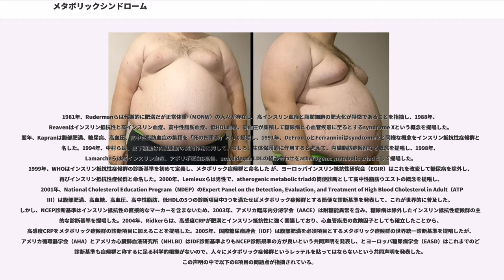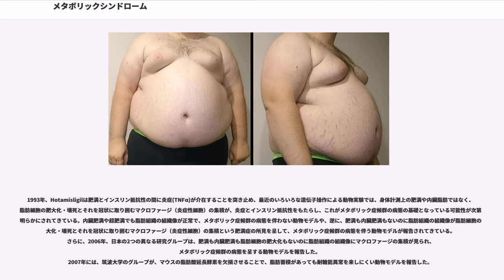メタボリックシンドローム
メタボリックシンドローム（）とは、内臓脂肪型肥満（内臓肥満・腹部肥満）に高血糖・高血圧・脂質異常症のうち2つ以上の症状が一度に出ている状態をいう。日本語に訳すと代謝症候群、単にメタボとも言われる。

以前よりシンドロームX、死の四重奏、インスリン抵抗性症候群、マルチプルリスクファクター症候群、内臓脂肪症候群などと呼称されてきた病態を統合整理した概念である。WHO、アメリカ合衆国、日本ではそれぞれ診断基準が異なる。

高血糖や高血圧はそれぞれ単独でもリスクを高める要因であるが、これらが多数重積すると相乗的に動脈硬化性疾患の発生頻度が高まるため、リスク重積状態を「より早期に把握」しようという試みが考えられてきた。

このようなリスクの集積は、偶然に起きるのではなく、何らかの共通基盤に基づくと考えられている。日本では特に内臓脂肪の蓄積による肥満が共通の基盤として着目され、腹部肥満=男性型肥満ともいわれている上半身型肥満=リンゴ型肥満に対して注意が呼びかけられている。

特に日本人は民族的特徴から、米国人よりこのメタボリックシンドロームに悪影響を受けやすいとされる。

2008年4月から始まる特定健診制度（糖尿病等の生活習慣病に関する健康診査）では、メタボリックシンドロームの概念を応用して糖尿病対策を行う事を目指し、40歳から74歳までの中高年保険加入者を対象に健康保険者に特定健診の実施を義務化すると共に、メタボリックシンドローム該当者、または予備軍と判定されたものに対して特定保健指導を行うことを義務づける。5年後に成果を判定し、結果が不良な健康保険者には財政的なペナルティを課す事によって実行を促す。厚生労働省は、中年男性では二分の一の発生率を見込むなど、約2000万人がメタボリックシンドロームと予備軍に該当すると考えており、これを平成24年度末までに10%減、平成27年度末までに25%減とする数値目標を立てている。これにより医療費2兆円を削減する。「医療制度改革大綱」（平成17年12月1日 政府・与党医療改革協議会）の数値目標をなぞったもの。

1951年、Jouve、Vagueらは男性型肥満が心血管疾患の原因になることを指摘したが、1981年、Rudermannらは正常体重でも肥満の人と同様に心血管疾患になりやすい（MONW）人が存在し、これが高インスリン血症によるであろうと報告した。そして、1988年、Reavenによって生活習慣病の三大要素（高血圧・糖代謝異常・脂質代謝異常）がインスリン抵抗性を基礎に集積して、心血管疾患を引き起こすという学説が、「Syndrome X」として報告され、その翌年にKaplanが男性型肥満を加えて「死の四重奏」と命名したのを契機に、インスリン抵抗性症候群の研究が盛んとなり、1993年、Hotamisligilが肥満とインスリン抵抗性の間に炎症が介在することを指摘し、1998年にWHO（世界保健機関）が『メタボリック症候群』という名称でその診断基準を発表した事により、「メタボ」としても一般に知られるようになった。

2001年に簡便なNCEP-ATPIII診断基準ができて、これが世界的に普及したが、2004年にRidkerらが、炎症マーカーであるCRPを診断項目に加えることを提唱し、2005年に、国際糖尿病連盟（IDF）は、腹部肥満を必須項目とする、メタボの世界統一診断基準を作成している。

2005年、アメリカ循環器学会と国立心臓肺血液研究所は、IDF診断基準よりもNCEP-ATP III診断基準の方が優れている、という共同声明を発表し、アメリカ糖尿病学会とヨーロッパ糖尿病学会は、どの診断基準も問題であり、人々に「メタボリックシンドロームというレッテル」を貼ってはいけない、という共同声明を発表した。

「自覚症状の緩和」ではなく、合併症予防に目標がおかれ、動脈硬化の発生・進展防止が治療目標となり、脂肪蓄積の進行防止・解消を目的に食事療法による摂取カロリーの適正化と、脂肪燃焼を促す目的での運動療法が基本となる。

また、食事・運動といった生活習慣の改善により解消されない危険因子（耐糖能異常、脂質代謝異常、高血圧など）に対しては薬物療法を並行して実施する場合もある。また、喫煙は個別の動脈硬化の危険因子である事が疫学的に証明されているので、禁煙努力も並行して行うべきとされている。

人間ドックなどの健康診断で無自覚のまま動脈硬化の進行が検査などにより発見されたり、虚血性...